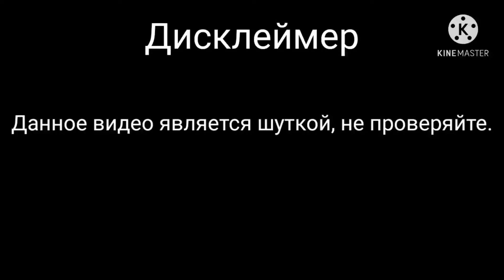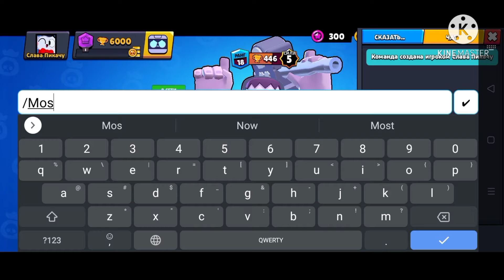КАК ПОЛУЧИТЬ СЕКРЕТНОГО ПЕРСОНАЖА МОНСТЕР?! + открыл ящики и нихуя не выпало